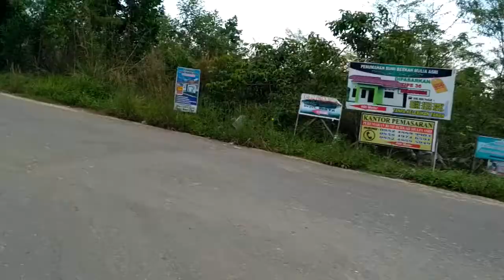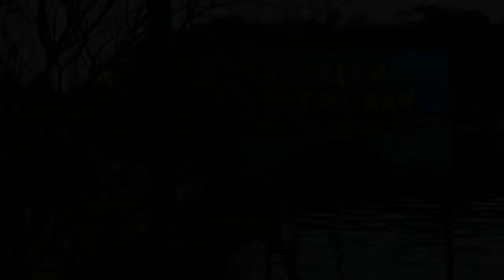Danau Seran || Bike Vlog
Bersepeda menuju kawasan wisata Danau Seran Kota Banjarbaru Kalimantan SelatanBudayakan menonton sampai habis agar tidak terjadi kesalahpahaman. Terima kasih telah menyaksikan channel Peguseda. Semoga berguna :-)

Copyright Channel Peguseda